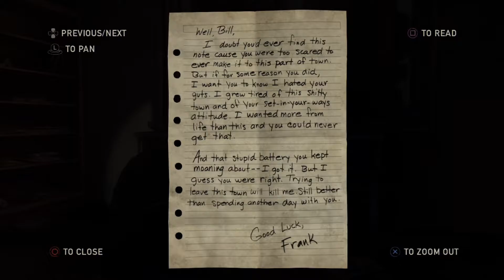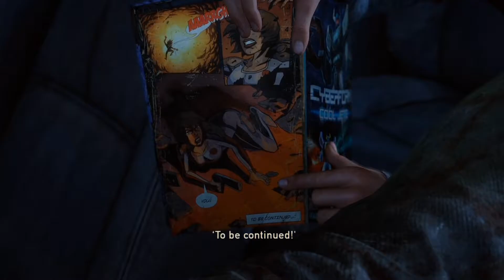The Last of Us Part: 22 - Jump start or running start?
With a lot of luck we found a car with a working battery in it. But it doesn't have enough juice to start. We have to pop the clutch. But doing that in the street is really dangerous.